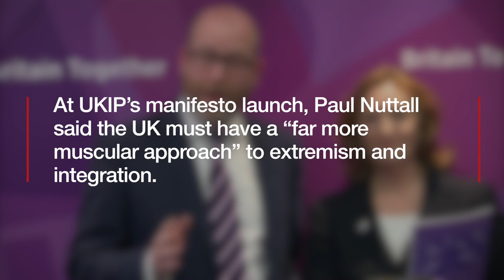Journalists heckled at UKIP manifesto launch - BBC News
UKIP leader Paul Nuttall MEP asks supporters to "be respectful" as they heckle journalists quizzing him over his comments on the Manchester attack